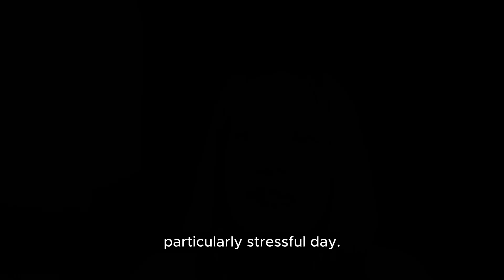Speaking Up & Standing Out: How Olivia Built Confidence & Took Charge of Her Career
Olivia Hammonds talks about how she is now taking ownership with her tasks and her role and speaking more despite being a junior member in a big organisation

Olivia has gained confidence in taking ownership of her role, becoming more vocal and visible within her organisation. Through the AOC program, she embraced meditation for stress management and found great value in the supportive buddy system and shared personal stories.

This video is about Olivia’s Journey: From Junior to Confident and Visible in a Big Organisation! But It also covers the following topics:

Meditation for Professional Success
Owning Your Role Confidently
Stress Management for Career Growth

✅ About Core Confidence.

Welcome to Core Confidence! We help women build their brand and confidence. Learn to overcome self-doubt and speak up with confidence. Inspired by the book "Core Confidence" by Kate Boorer and Fiona Pearman, we share easy tips and support for working women. Join us to reach your full potential and conquer your fears.